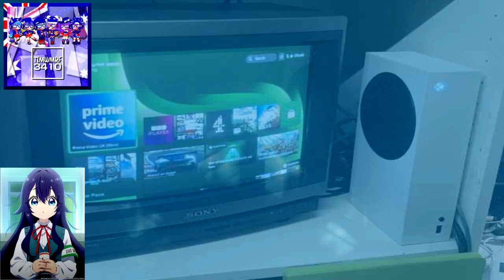MID! Csupo Effects Round 4 Vs RNECTVD5568, MBDEVM2182, MOLSLM3687, TDMCWHE5289 & Everyone (4/25)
Sorry if i couldn't make this effect round before, since I was busy on my university stuffs that I have before in 2023.

Anyways, 𝗧𝗵𝗶𝘀 𝗜𝘀 Round 4.
𝑾𝒉𝒐 𝒘𝒊𝒍𝒍 𝒃𝒆 𝒏𝒆𝒙𝒕 𝒊𝒏 Round 5?

List:
Pitch Black
Hurricane Blower
Does Respond
Real G-Major 4
TMWMLM174 Hybrid Respond
Power Robot
G-Major 54
Nightmare Effect
Videoup V4.1
UMSBPR/SGPC Combo
Weirdish
Filmup V7.4
Enhanced with Organ
Delay TV
Derpy X
CC/PE Combo
Total Wreck
G-Major 6
Teal Flyer + Cartoon Network Flanged Saw
BS-TBTV Combo
CoNfUsIoN
G-Major 19
4th Logoduel Effect + Stereo Interlacing
Very Damaged Tape
Relaxed X